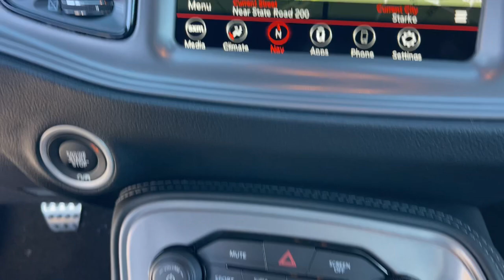2023 Dodge Challenger Jacksonville, Orange Park, Gainesville, Ocala, Lake City, FL 693383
Pitch Black Clearcoat New 2023 Dodge Challenger R/T available in Jacksonville, Florida at Murray CDJR. Servicing the Orange Park, Gainesville, Ocala, Lake City, FL area.

#{MAKE}
#{MODEL}
2023 Dodge Challenger R/T - Stock#: 693383

Murray CDJR
15160 US Highway 301 South

15 YEARS/150000 MILES OF WORRY FREE WARRANTY AT NO CHARGE!! Pitch Black Clearcoat 2023 Dodge Challenger R/T Priced below KBB Fair Purchase Price! Price Includes: $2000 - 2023 DODGE Retail Bonus Cash 23CPA1. Exp. 01/16/2024 $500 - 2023 FIRST RESPONDER BONUS CONSUMER CASH 47CPA9. Exp. 01/02/2025 $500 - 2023 MY Military Program 39CPB. Exp. 01/02/2025